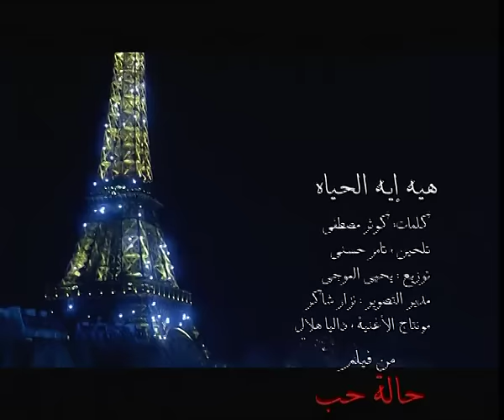Elhayah - Tamer Hosny الحياه - تامر حسني